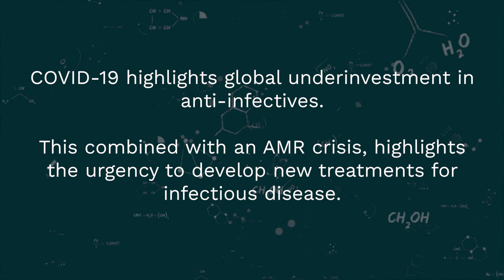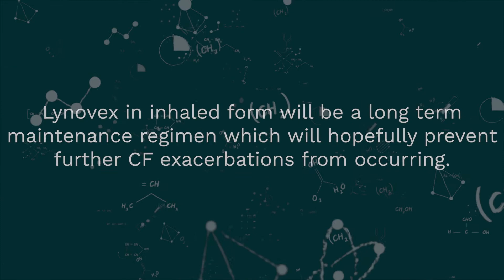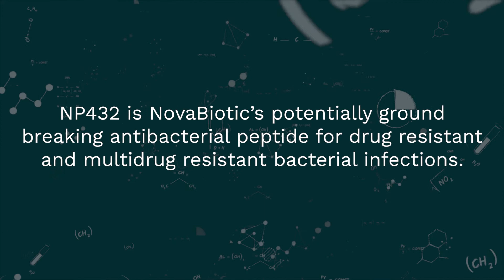NovaBiotics | Promotional Company Video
This 2 minute promotional video was created for NovaBiotics - a biotechnology company based in Aberdeen which focusses on the design and development of anti-infectives. It is designed to inform and educate their audience about the company and their unique approach to drug discovery and development for infectious diseases. The video will be presented as a promotional tool on the company website and social media.

Indian Walk by Nico Staf (YouTube Creative Studios)
Circle Dance by SefChol (YouTube Creative Studios)

-- Equipment---
Camera: DSLR Nikon D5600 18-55mm f/3.5-5.6G VR & Samsung Galaxy  S10
Tripod: Amazon Basic Tripod
Gimble: DJI Osmo Mobile 3
Lights: Neewer 2 Pieces Bi-color 660 LED Video Light and Stand Kit
Mic: Rode Video Mic Go & Lavalier Microphone, MAONO AU-100 Hands Free Clip-on Lapel Mic